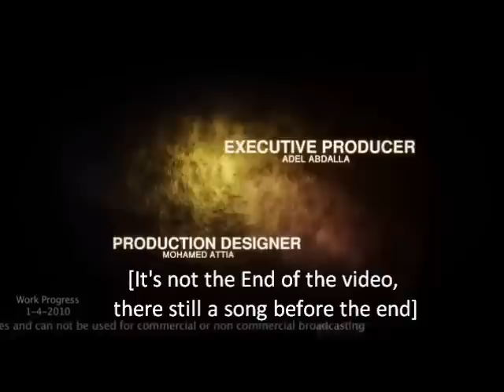Arabian Nights Trailer (English Subtitles)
The First Egyptian 3D Movie Trailer, The Arabian Nights (Alf Leila w Leila).
Produced by MAP Pictures.
This Video was translated by\ Mohamed Mamdouh
Songs' lyrics translated by\ Ayman seif - Mohamed Mamdouh